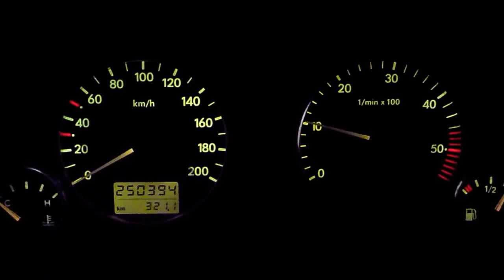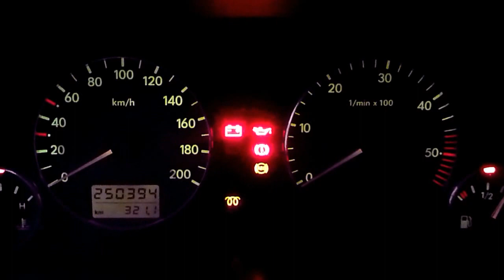Sharan 1.9 TDI AFN - Test odpalenia silnika przy -15 Celsjusza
Auto co prawda stało w garażu ale na dworze było -15 stopni Celsjusza. Ciekawostką jest fakt że od dawna mam sprawną tylko jedną świecę żarową (3-niesprawne).